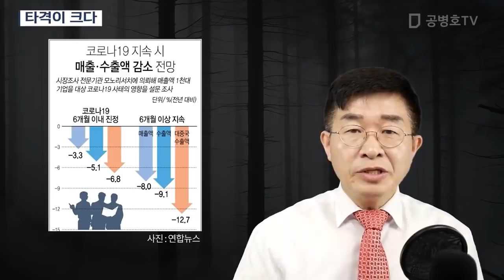타격이 크다 [공병호TV]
타격이 크다
경제 우한 폐렴#바이러스